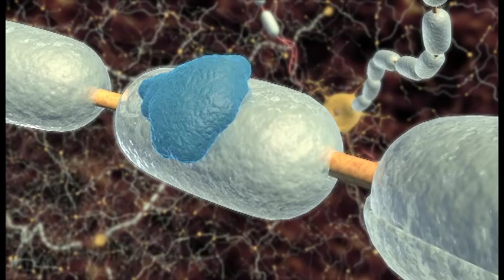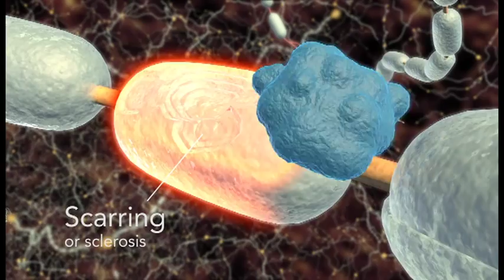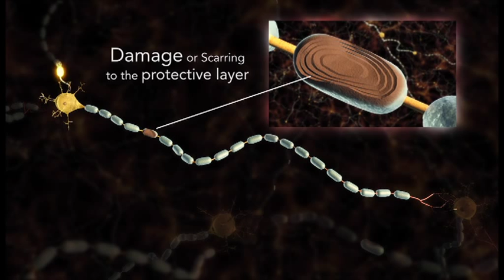Multiple Sclerosis Explained (MS Australia)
MS is thought to be an autoimmune disease that affects the central nervous system (CNS), which is made up of the brain, spinal cord, and optic nerves. In MS, the immune system, which usually works to protect the body, mistakenly starts to attack the bodys own tissue. The primary target of this attack is thought to be myelin, the protective coating around the nerve cells in the CNS that facilitates nerve conduction. The attacks on myelin produce scarring or plaques at multiple sites in the CNS, and it is these scars that give the disease its name. These scars, in turn, begin to slow or interrupt the transmission of nerve impulses, resulting in the symptoms of MS.

This video produced by MS Australia - QLD explains...